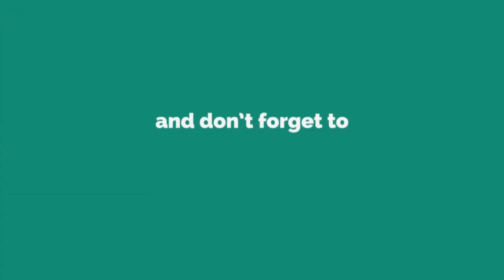LUTONG BAHAY:SQUID RECIPE